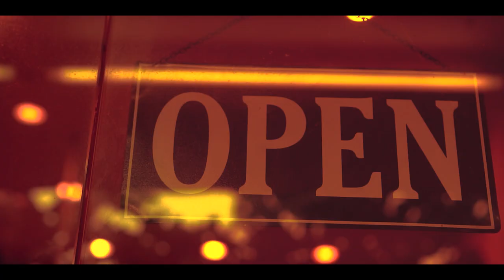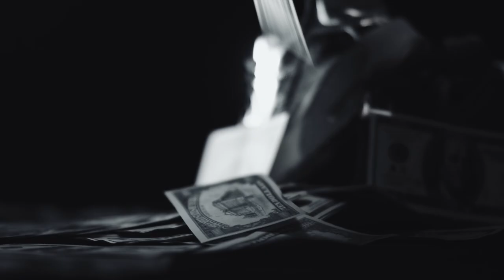Jean De La Craiova,Vali Vijelie,Cristi Mega | Colaj Manele